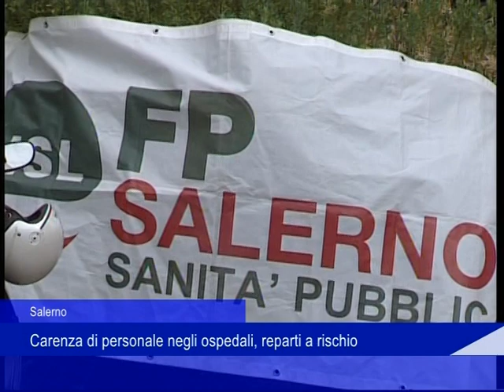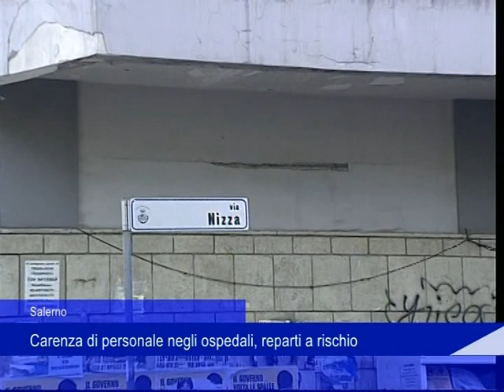Salerno, carenza di personale negli ospedali: reparti a rischio